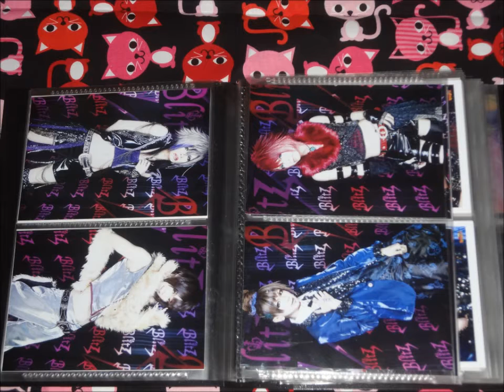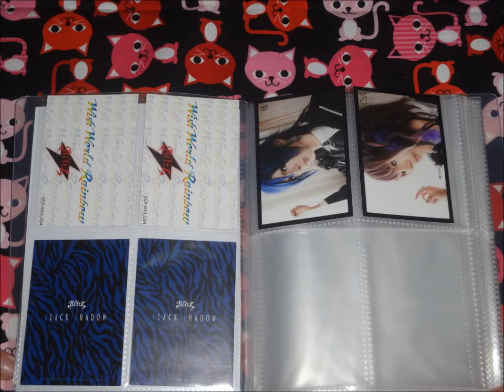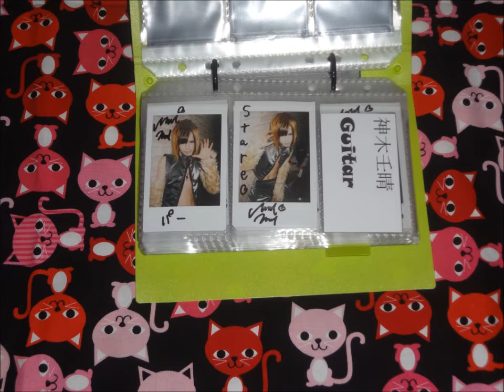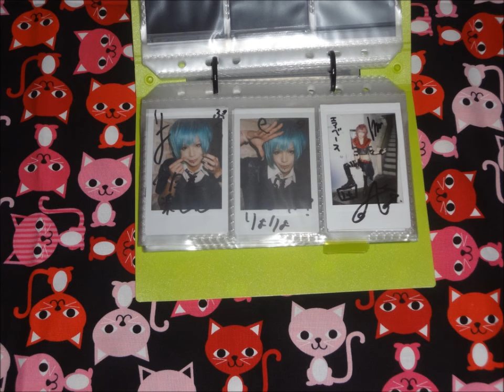my☆Blitz☆collection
this is my Blitz collection